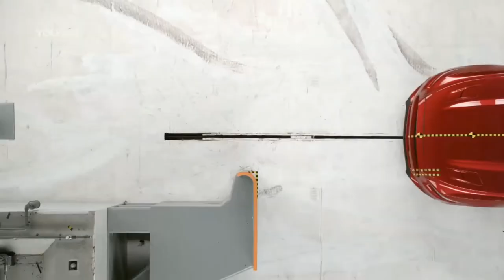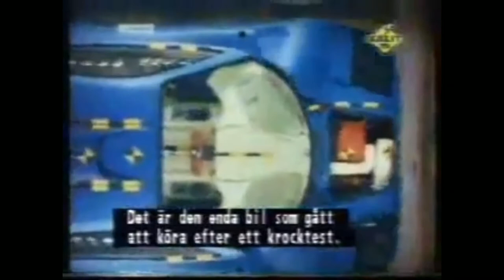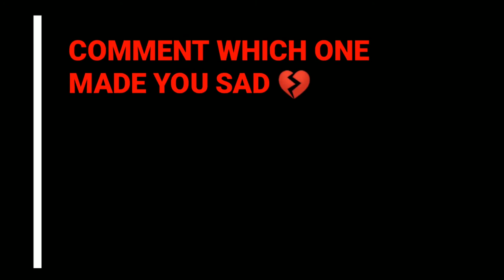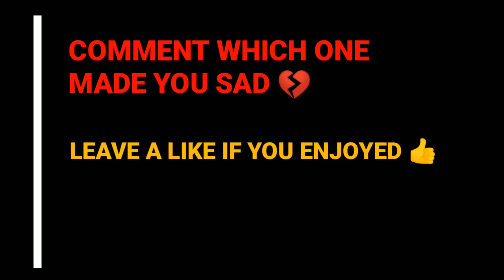Top 10: New Most EXPENSIVE Car CRASH TEST 2020!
Hey guys, In this video I've shown you some of the Most expensive Car Crash tests filmed. Enjoy :)

Dodge Challenger, Chevrolet Camaro, Ford Mustang and Tesla Model S Video Credit: YOUCAR